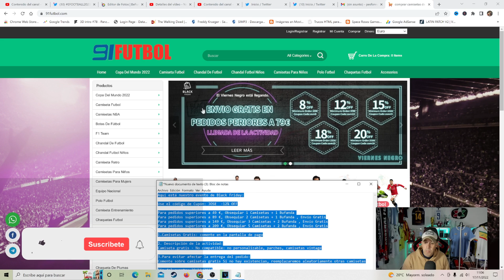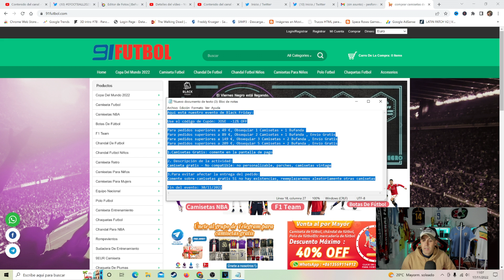DECEPCIONATE ASI ES EL MODO MUNDIAL EN EFOOTBALL 2023 DLC 2.2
BLACK FRIDAY

Para pedidos superiores a 49 €, Obsequiar 1 Camisetas + 1 Bufanda
Para pedidos superiores a 89 €, Obsequiar 2 Camisetas + 1 Bufanda , Envío Gratis
Para pedidos superiores a 149 €, Obsequiar 3 Camisetas + 2 Bufanda , Envío Gratis
Para pedidos superiores a 209 €, Obsequiar 5 Camisetas + 2 Bufanda , Envío Gratis

1.Camisetas Gratis: comente en la pantalla de pago

2. Descripción de la actividad:
Camiseta gratis - No compatible: no personalizable, parches, camisetas vintage